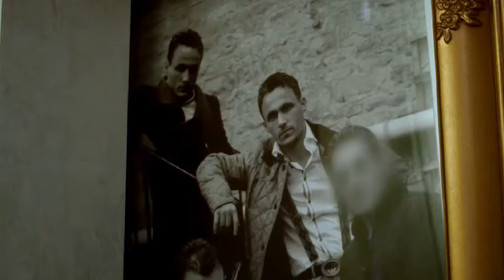Лучшие каникулы в таборе: близнецы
Близнецы-цыгане Билл и Джо пытаются заработать деньги на свои каникулы.